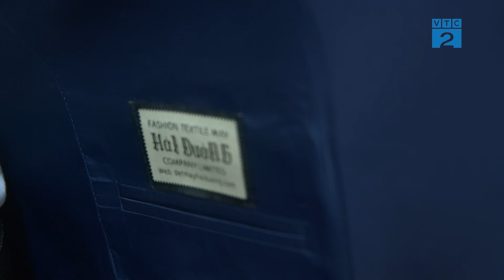[Góc nhìn người tiêu dùng] Thương hiệu may, đo, thiết kế đồng phục uy tín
Là một trong những công ty thời trang có tiếng tại Hà Nội hiện nay, vừa qua Công Ty TNHH Thời Trang Dệt May Hải Đường đã tổ chức thành công lễ ký kết và bàn giao sản phẩm. Với kinh nghiệm trên 25 năm trong lĩnh vực may đo và thiết kế mẫu đồng phục cùng danh hiệu top 10 thương hiệu vàng chất lượng quốc tế, Công Ty TNHH Thời Trang Dệt May Hải Đường hứa hẹn sẽ trở thành một công ty thời trang đáng tin cậy đem đến cho khách hàng những sản phẩm đồng phục đẹp, tỉ mỉ trong từng đường kim mũi chỉ với giá thành hợp lý nhất.
𝐏𝐡𝐨́𝐧𝐠 𝐬𝐮̛̣ "𝐆𝐨́𝐜 𝐧𝐡𝐢̀𝐧 𝐧𝐠𝐮̛𝐨̛̀𝐢 𝐭𝐢𝐞̂𝐮 𝐝𝐮̀𝐧𝐠" là một chương trình truyền hình áp dụng thủ pháp của truyền hình thực tế kết hợp với phóng sự điều tra phản biện.
Các thông tin trong chương trình sẽ liên tục cập nhật theo thị trường nhằm tăng thêm sự lựa chọn cho người tiêu dùng khi có nhu cầu mua sắm và tìm hiểu về các sản phẩm tiêu dùng.
📌𝑮𝒐𝒍𝒅 𝑲𝒆𝒚 𝑴𝒆𝒅𝒊𝒂 là một trong những công ty Agency được nhiều Doanh nghiệp lựa chọn nhất hiện nay. Chúng tôi: